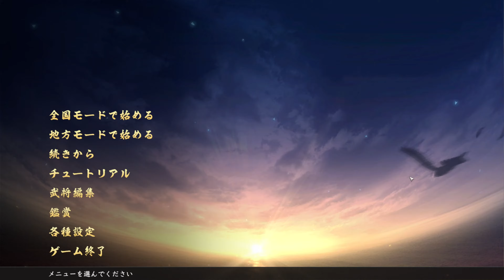イケメンでもDT【新たな歴史を刻め】【浅井長政】【信長の野望大志PK】【1話】